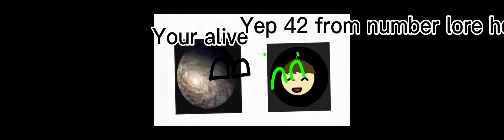killthosehearts finale for season two part 2